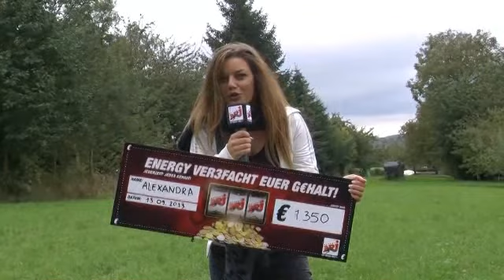Die glücklichen EVEG-Gewinner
Ab Montag, den 19. August, 7 nach 7 in der ENERGY Toastshow: Die größte Gehaltserhöhung der Welt. Es klingt fast zu schön, um wahr zu sein: Das dreifache Gehalt einstreichen, ohne mehr dafür arbeiten zu müssen. Wir sorgen dafür, dass dieser Traum in Erfüllung geht - ENERGY verdreifacht euer Gehalt!